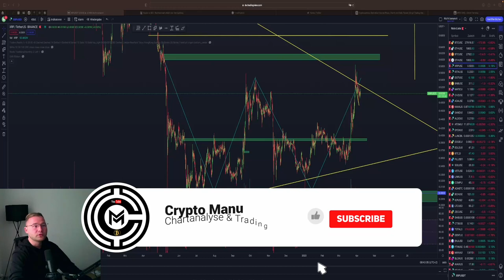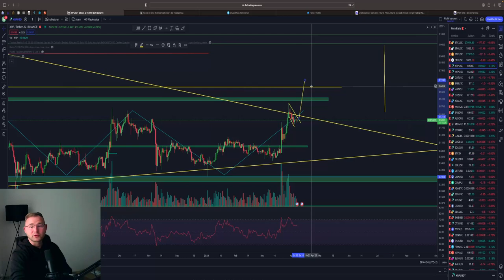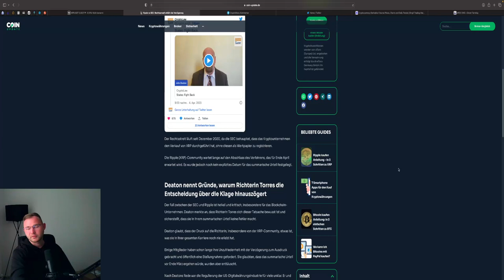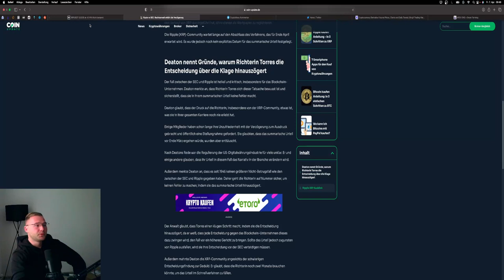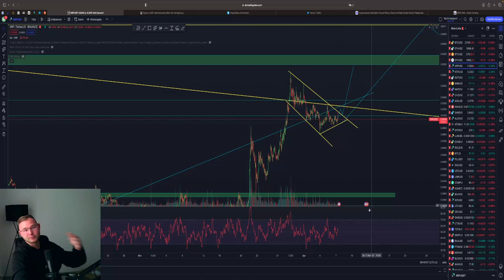NÄCHSTER XRP PUMP‼️💥 XRP VERKAUFEN⁉️ RIPPLE & JAPAN🚨 Chartanalyse & News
⏱Timesteps:
00:00 Abo, Kommentar & Like nicht vergessen

👉 TRADING LERNEN?
✉️ Geschäftliche Anfragen ✉️